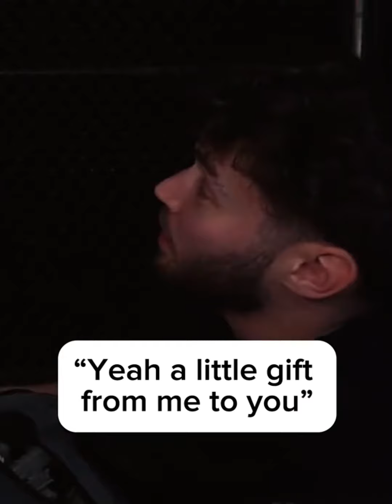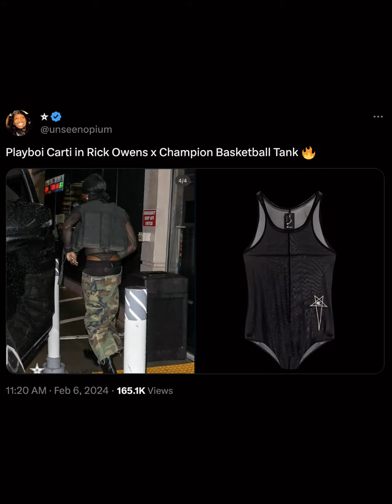How is Playboi Carti popular?! He is going downhill after this!